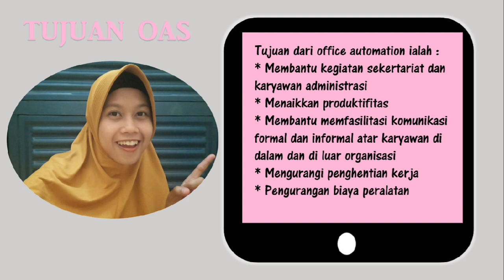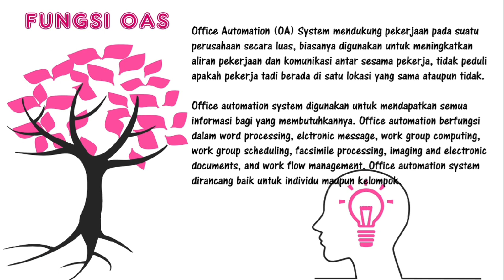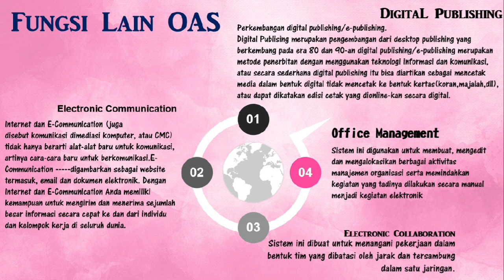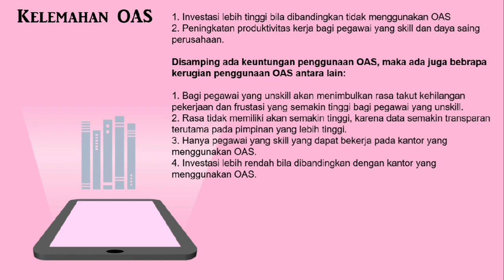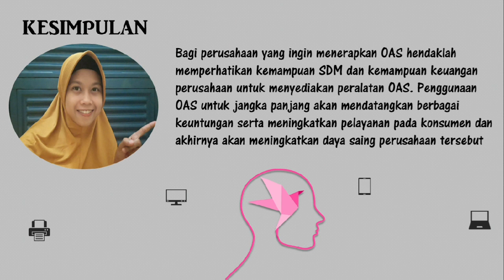SISTEM INFORMASI MANAJEMEN. Juli Ani dan Novy Antika - office automation system.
Video ini dibuat karena adanya Tugas matakuliah Sistem informasi Manajemen .

Semoga apa yang di sampaikan bermanfaat.

Juli ani Muliya Abady 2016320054
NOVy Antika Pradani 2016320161